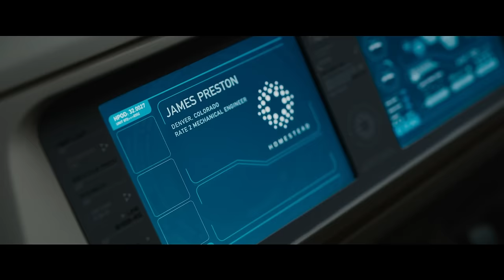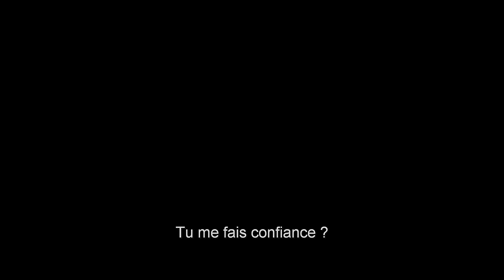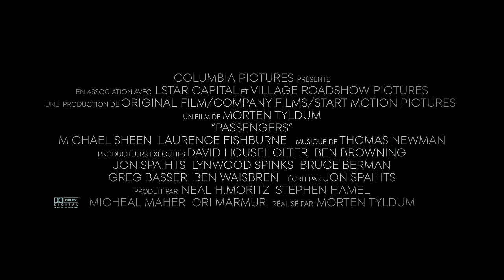Passengers - Bande-annonce - VOST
Un film de Morten Tyldum avec Jennifer Lawrence, Chris Pratt.
Rendez-vous au cinéma le 28 décembre 2016.